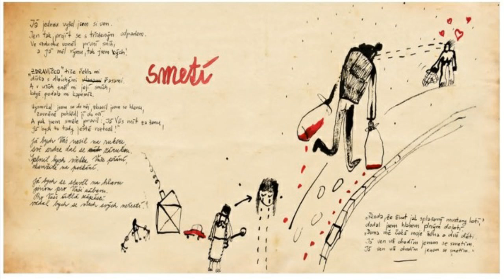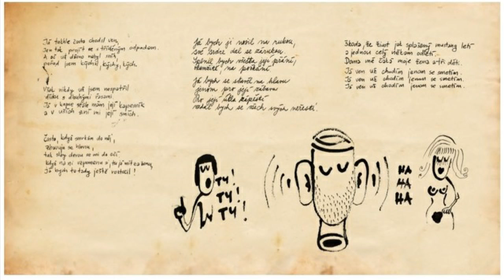Smetí - LUXUS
Environmentálně-milostná píseň z krátkohrající debutově-výběrové desky "Tříděný odpad" (2013).
Kresby Monika Murínová Paholková, foto Lucie Lorková.